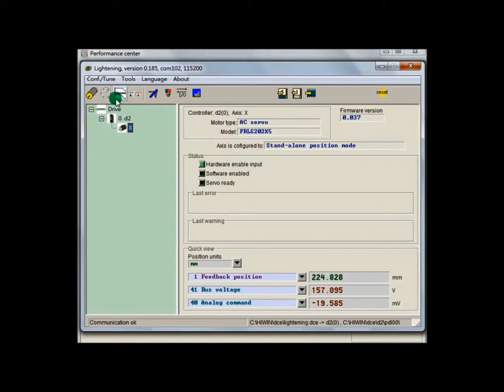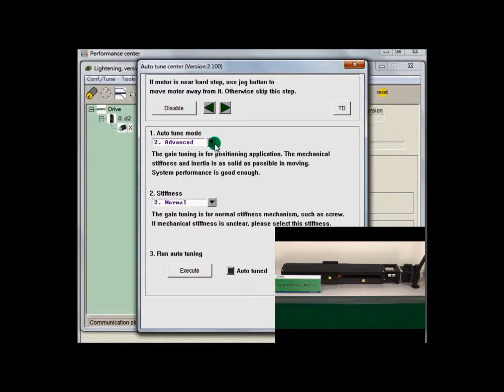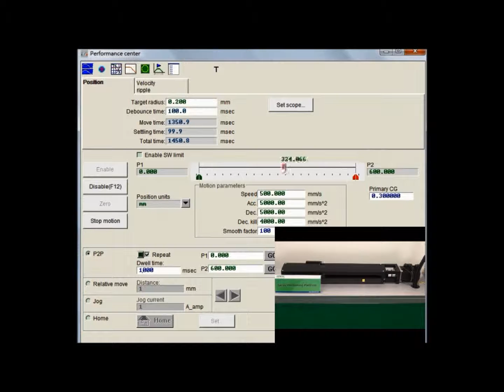HIWIN MIKROSYSTEM - Auto tune function instruction (Only applies to D2 Series Servo Driver)